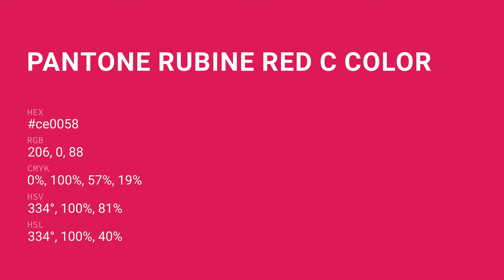color ce0058 hex color - Red color - Cool color ce0058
What color is ? ce0058 hex color - Red color - Cool color ce0058

Hex ce0058 Color Code is also known as color.